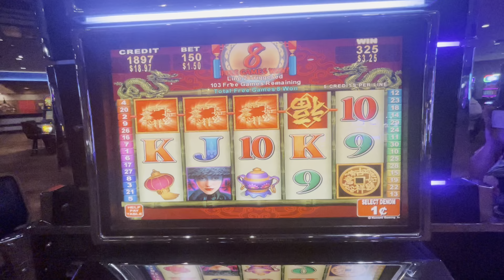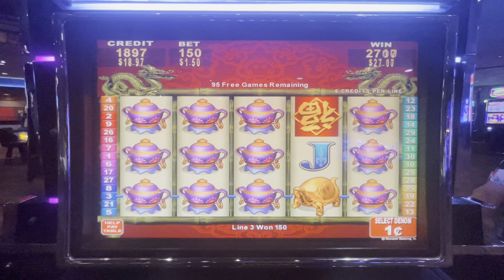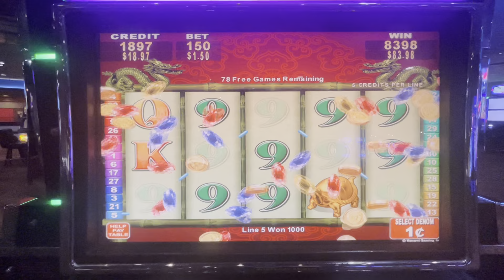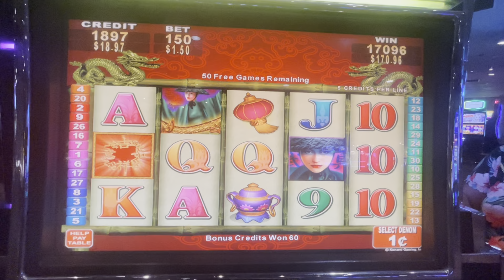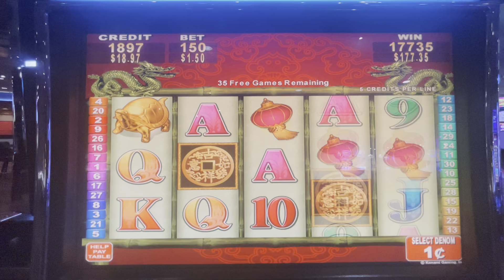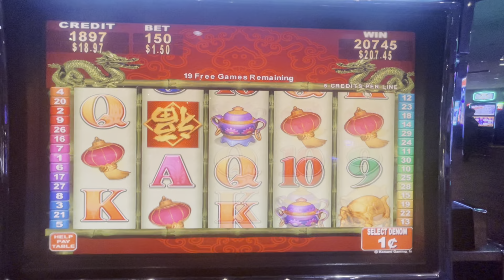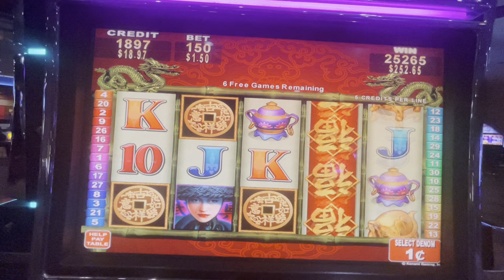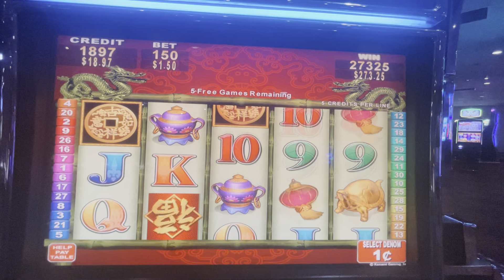China’s Secret Slot Machine Bonus Revealed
China mystery slots machine bonus

🎉 Welcome to the ultimate guide on how to win big at Keno & slots .
🤑 Are you ready to take your Keno and slot machine games to the next level and increase your chances of hitting those lucrative numbers? Look no further! In this video, we dive deep into proven strategies and tips that can turn your Keno play into a winning experience. VLOG style

1️⃣ Choosing the Right Numbers: Discover the art and science behind selecting the most strategic numbers for your Keno card and slots games . We'll explore patterns, frequency analysis, and other techniques to maximize your winning potential. Triple Minor Jackpots: Dragon Link surprise

2️⃣ Bankroll Management: Learn the secrets of effective bankroll management to ensure you stay in the game longer and increase your odds of hitting a jackpot.

3️⃣ Game Variations: Explore different Keno and slots machines games variations and understand the unique strategies that can be applied to each. Whether you're playing in a casino or online, these tips are applicable across the board.

4️⃣ Common Mistakes to Avoid: Uncover the pitfalls that many Keno players fall into and how to steer clear of them. Avoiding common mistakes can significantly improve your overall success rate.
Common Mistakes: Learn what pitfalls to avoid to maintain a successful Keno journey.
🚀 Bonus Tips and Tricks: Stick around for bonus tips and tricks that could be the game-changer in your Keno journey. These insider insights are the key to gaining an edge over the competition.

👥 Join the Conversation: Share your own Keno strategies and experiences in the comments below. Let's build a community of Keno enthusiasts dedicated to maximizing our wins!